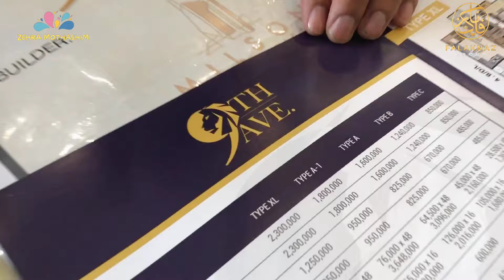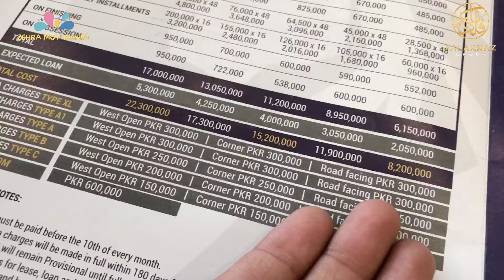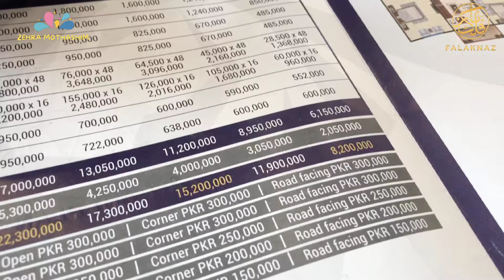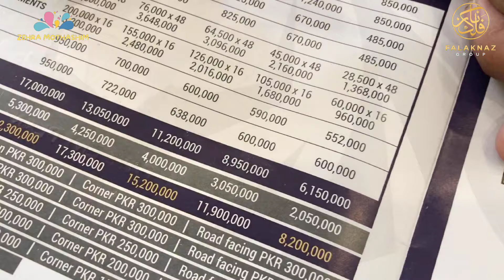Low cost Apartments in Karachi | Apartment On Installment In Karachi | Falak Naz Apartment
Looking for low-cost apartments in Karachi? Check out Falak Naz Apartment for affordable housing options on installment in Karachi!

Collaboration
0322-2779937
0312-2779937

Low price flat for sale in karachi
flat for sale in karachi
flat for sale in north karachi
olx flat for sale in karachi
flat for sale in karachi on installment
flat in karachi
low cost flats,flat sale in karachi
olx karachi flat for sale
flat for rent karachi
flats for sale in karachi
low price flats for sale in karachi
flat on rent in karachi
rent flat in karachi
low cost flats in north karachi
flat on installment in karachi
gulshan e maymar
labour square gulshan e maymar
labour square
gulshan e maymar karachi
labour square gulshan e maymar map
gulshan e maymar chatri park
labour square flats northern bypass
garden city gulshan e maymar
gulshan e maymar diamond city
gulshan e maymar flats
labour square flat
labor square sastay flat
gulshan e maymar society
Labour square northern bypass karachi
gulshan e maymar houses for sale
rabia apartment gulshan e maymar